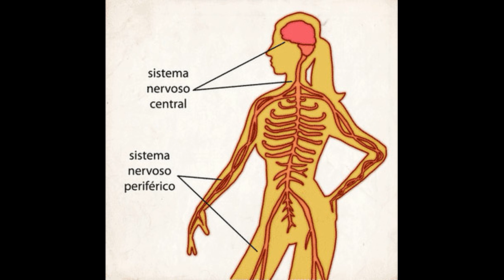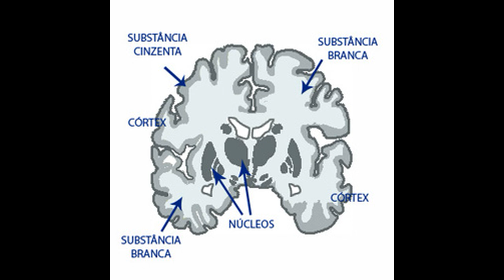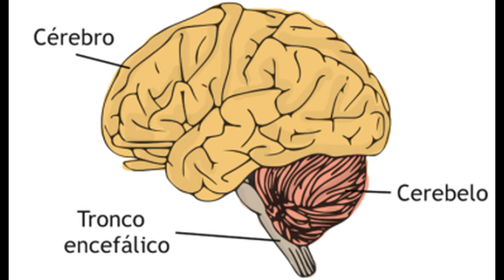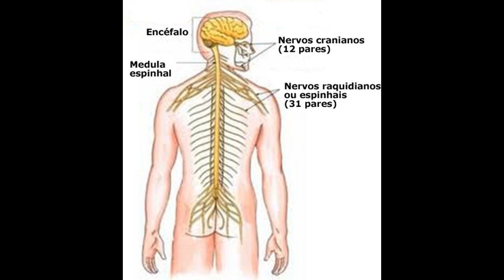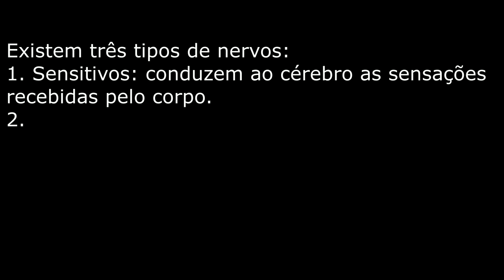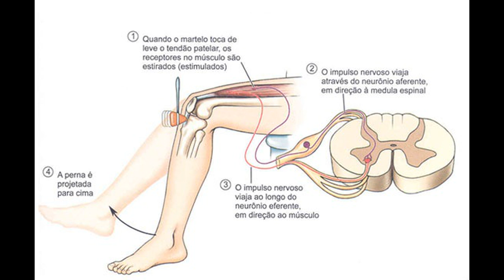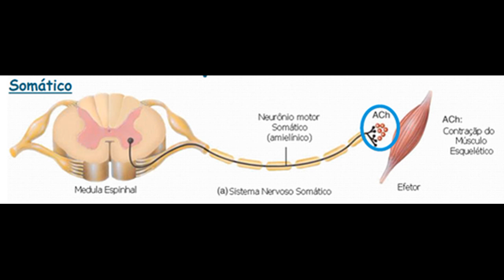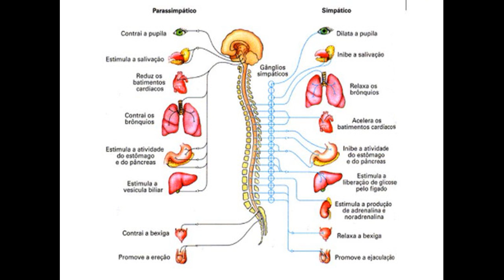Resuminho Sistema Nervoso Enfermagem Educacional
🏥 Descrição:
O sistema nervoso é constituído por tecido nervoso. O sistema nervoso pode ser dividido em sistema nervoso central e sistema nervoso periférico. O sistema nervoso central é constituído pelo encéfalo e medula espinhal. O sistema nervoso periférico é formado pelos gânglios e nervos.